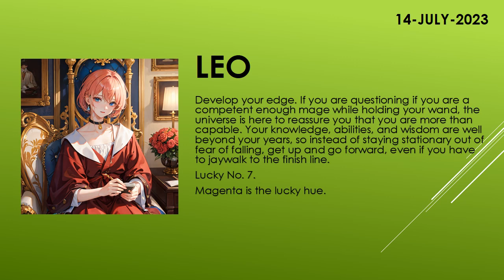Are you lucky today? | Today's Horoscope | 14th July 2023 | Daily Leo Horoscope